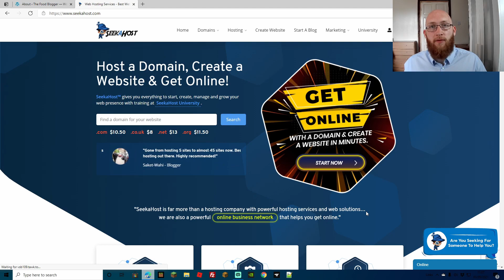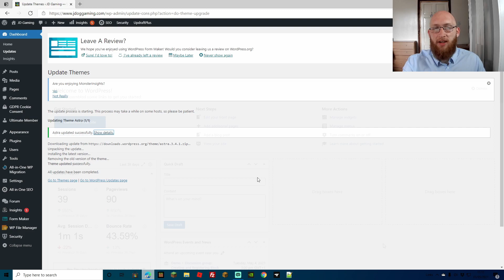How to Update Your Theme In WordPress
How to keep your Themes up to date easy on your WordPress site. Its important to keep themes and plugins up to date and it only takes a few clicks to do.

- Song: Xenogenesis
Artist: TheFatRat